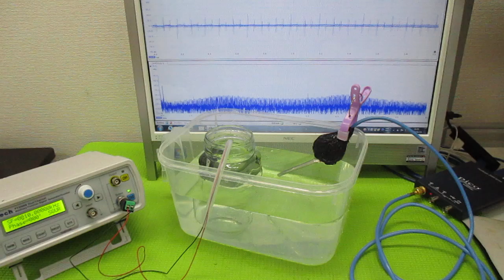オリジナル超音波実験 ultrasonic-labo